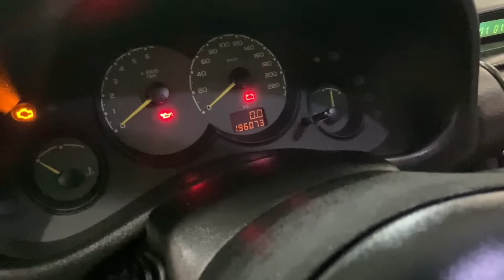Como REPARAR comando manual Chevrolet Corsa Classic - FOSCHI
Si te gustaría ver más vídeos o tutoriales relacionados te invito a que visites mi canal